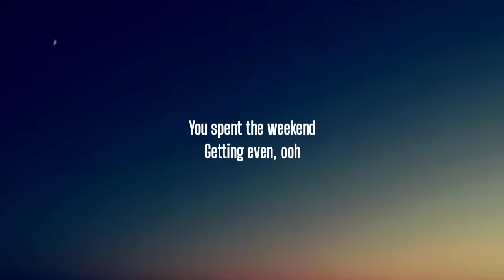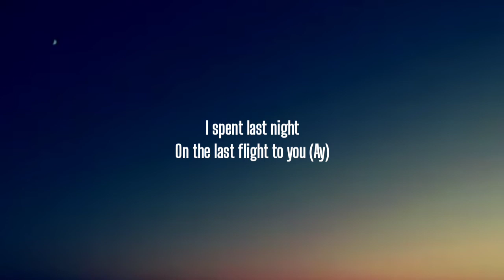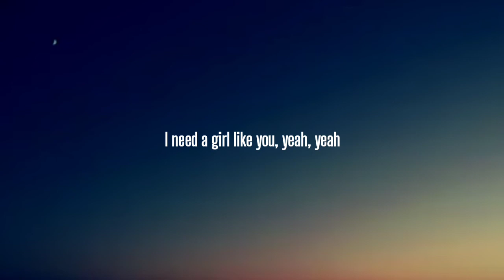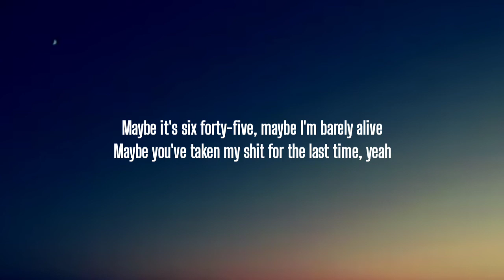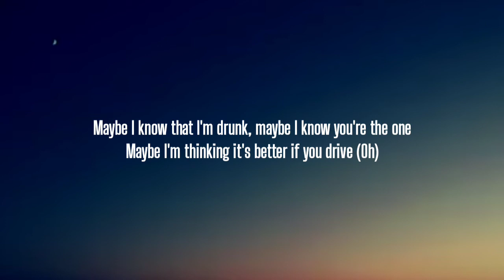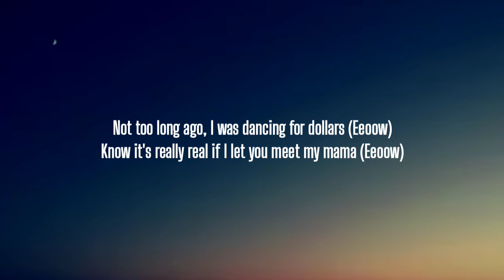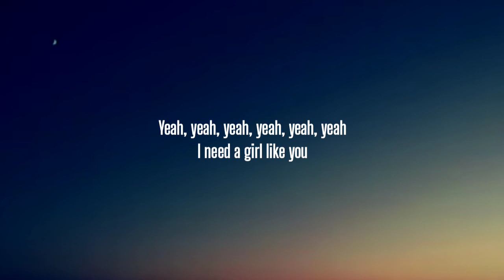Maroon 5 - Girls Like You (Lyrics) Ft. Cardi B